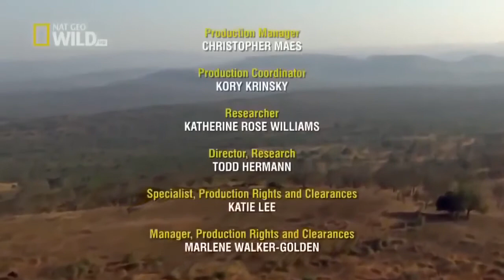National Geographic BBC Documentary Predators of African Wild Dogs An amazing Hd video 2021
National Geographic BBC Documentary Predators of African Wild Dogs An amazing Hd video 202
African Wild Dog Anatomy and Appearance
The most distinctive feature of the African Wild Dog is its beautifully mottled fur which makes this canine very easy to identify. The fur of the African Wild Dog is red black white brown and yellow in colour with the random pattern of colours being unique to each individual. It is also thought to act as a type of camouflage helping the African Wild Dog to blend into its surroundings. The African Wild Dog also has large ears a long muzzle and long legs with four toes on each foot. This is one of the biggest differences between the African Wild Dog and other canine species as they have five. They also have a large stomach and a long large intestine which aids them in more effectively absorbing moisture from their food.
The African Wild Dog (also known as the Painted Dog) is a medium sized species of canine found across sub-Saharan Africa. The African Wild Dog is most easily identified from both domestic and other wild Dogs by their brightly mottled fur with its name in Latin aptly meaning painted wolf. The African Wild Dog is said to be the most sociable of all the canines living in packs of around 30 individuals. Sadly however this highly intelligent and sociable animal is severely under threat in much of its natural habitat primarily due to habitat loss
African Wild Dog Behaviour and Lifestyle
African Wild Dogs are highly sociable animals that gather in packs of generally between 10 and 30 individuals. There is a strict ranking system within the pack led by the dominant breeding pair. They are the world's most sociable Dogs and do everything as a group from hunting for and sharing food to helping sick members and assisting in raising young. African Wild Dogs communicate between one another through touch movement and sound. Pack members are incredibly close gathering together before a hunt to nose and lick each other whilst wagging their tails and making high-pitched noises. African Wild Dogs lead a crepuscular lifestyle meaning that they are most active during dawn and dusk.
African Wild Dog Distribution and Habitat
African Wild Dogs are found naturally roaming the deserts open-plains and arid savanna of sub-Saharan Africa where the range of the African Wild Dog has decreased rapidly. It is thought that the African Wild Dog was once found in nearly 40 different African countries but that number is much lower today at between 10 and 25. Now most African Wild Dog populations are primarily restricted to National Parks across southern Africa with the highest populations found in Botswana and Zimbabwe. African Wild Dogs require large territories to support the pack with pack sizes having in fact dropped in number with their decreasing home-ranges.
national geographic
national geographic urdu
national geographic documentary in hindi 2020
national geographic hindi dubbed documentary animals
bbc documentary pakistan
bbc documentary with english subtitles
bbc documentary in urdu
bbc documentary iraq mutah
bbc documentary on mutah
bbc documentary india
bbc documentary animals
bbc documentary on prophet muhammad
bbc documentary history of the world
animal kingdom for kids
national geographic documentary philippines
animal planet dogs
national geographic 101predators of african wild dogs
predators of the wild african surviva
wild dogs documentary
wild dogs
wild dogs eat alive
wild dogs kill hyena
wild dogs attack
wild dogs hunting
wild dogs vs lion
wild dogs kill lion
wild dogs attack lion
wild dogs vs warthog
wild dogs barking
wild dogs killed by other animals
wild dogs vs leopard